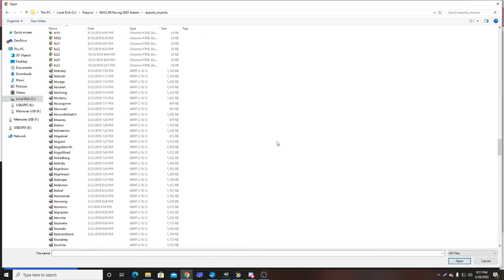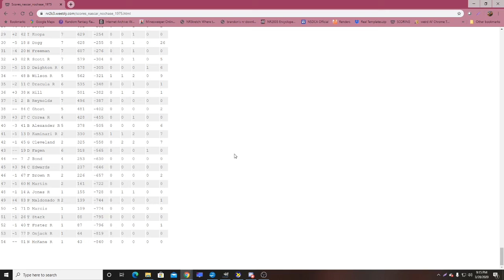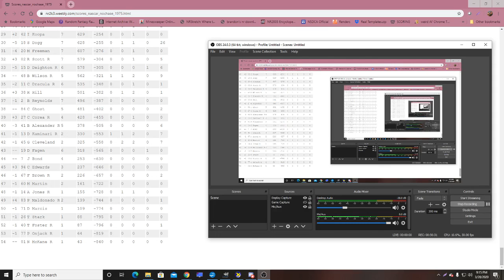2020 NASCAR Vernors Cup Series Race 7/36 | Martinsville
It's short track time! The stars of NASCAR head to Martinsville for some gold old paperclip shaped action! Who will emerge victorious in the Spam 500?